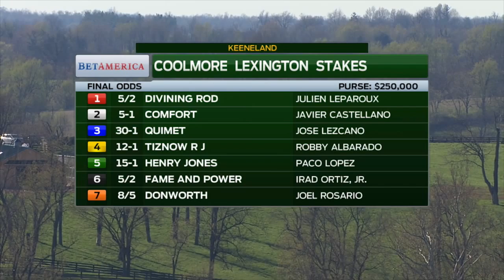Coolmore Lexington Stakes Replay & Analysis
Divining Rod collared dueling leaders Donworth and Fame and Power at the top of the stretch and powered away to a three-length victory in the $250,000, Grade 3 Coolmore Lexington Stakes on Saturday, April 11, 2015 at Keeneland Race Course.

The Jockey Club Tour on FOX sports 1 continues Sunday, July 5 with the United Nations Stakes from Monmouth Park, N.J.